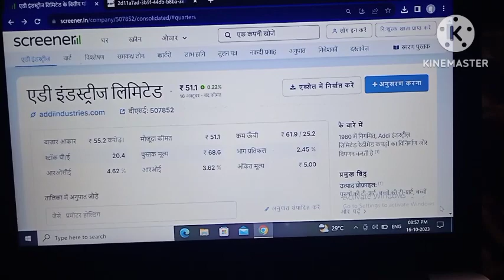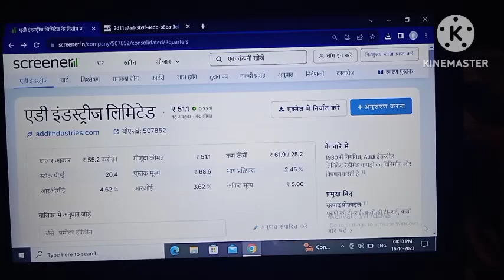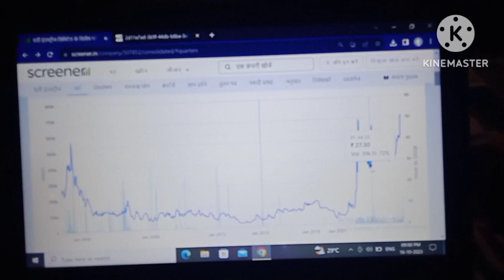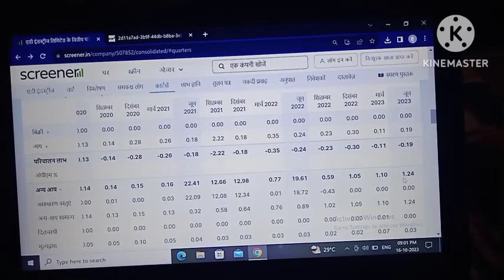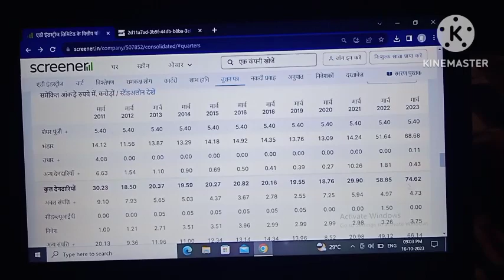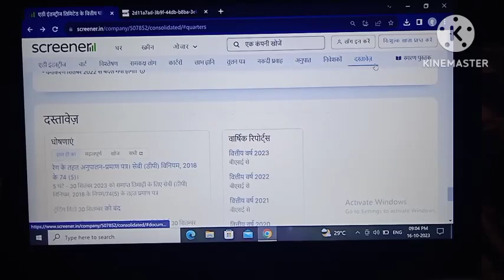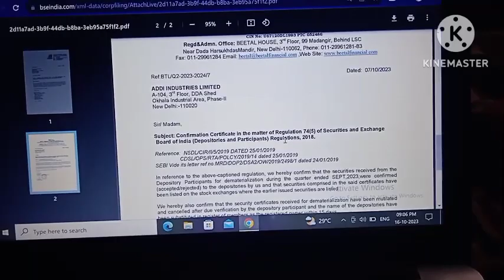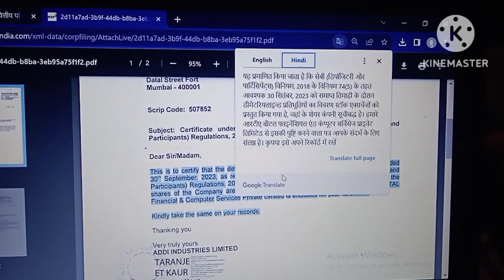Addi industries! Addi industries share!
addi industries!
addi industries share!
Addi industries share latest news!
Addi industries latest news today!
Addi industries stock!
Addi!
Addi share!
Addi share latest news!
Addi share latest news today!
Addi stock!
Addi stock latest news!
Addi stock latest news today!
Addi stock analysis!
Analysis of addi stock!
nityankit12!

Your query:-
addi industries!
addi industries share!
Addi industries stock!
Addi!
Addi share!
Addi stock!
Addi stock analysis!
nityankit12!

Addi industries
Addi industries share
Addi industries today news
Addi share
Addi industries share latest news today
Addi stock
Addi share analysis
Analysis of addi share